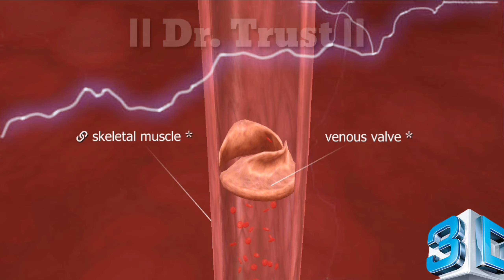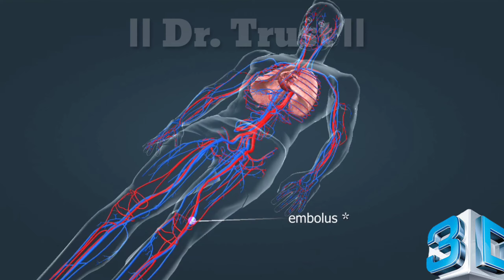DVT and Pulmonary embolism || DVT animation || 3D animation video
Hello friends, Here we upload videos about various types of Medicines,  their effectiveness and How to handle patients in various conditions.
Dr. Trust.
DVT
vein
venous
pulmonary
embolism
prevention
preventing
deep vein thrombosis (disease or medical
 condition)
animation
3d
medical
health
lungs
pulmonary embolism(disease or medical condition)
DVT and pulmonary embolism
3d animation video